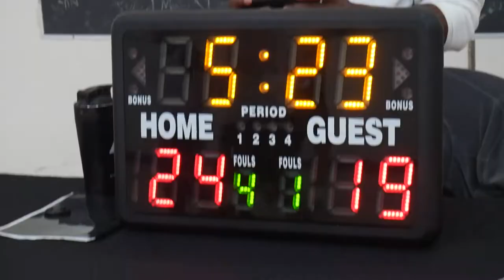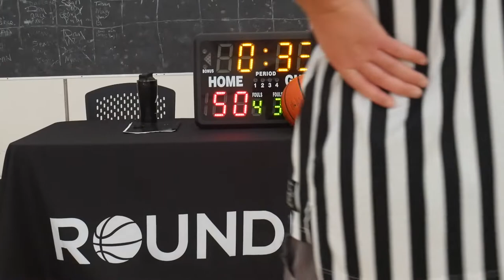2022 Vancouver Spring Comp League - The Home Team vs Winded Warriors - Roundball BC Mens Basketball